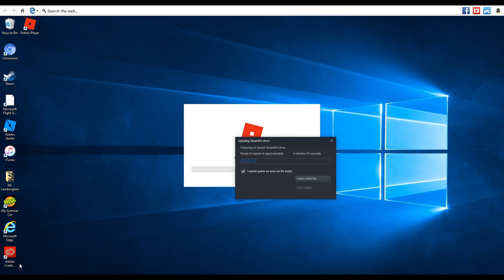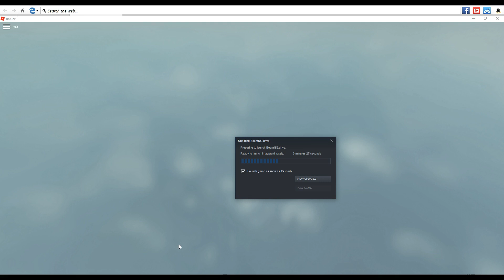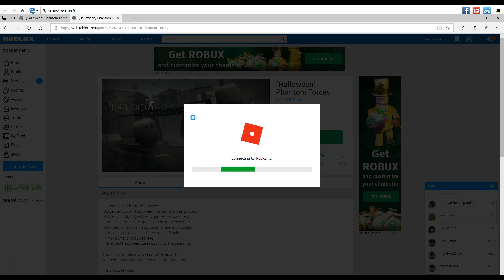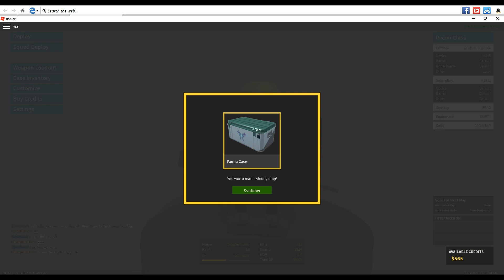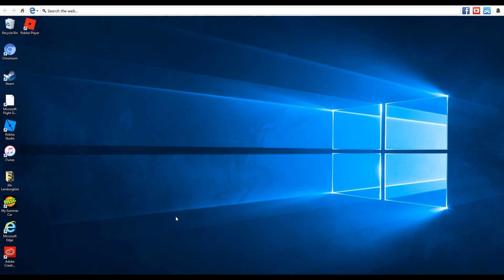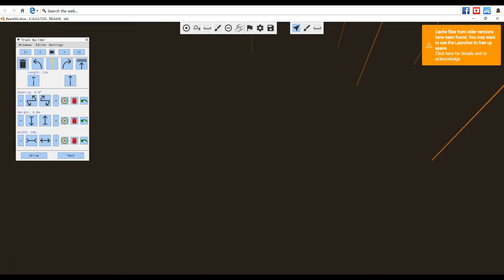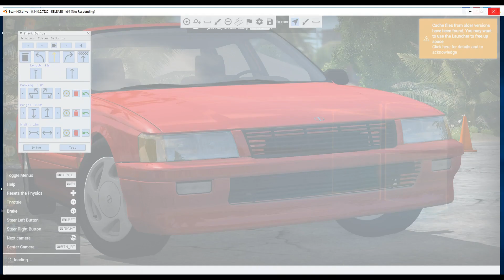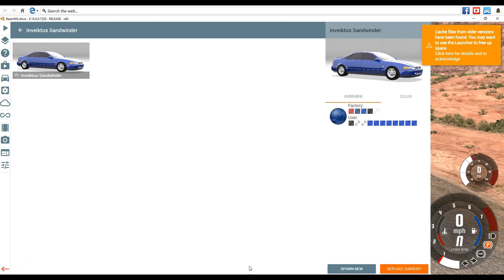I HAVE A SPECIAL GUEST AND BEAMNG DRIVE IS WORKING!- Beamng